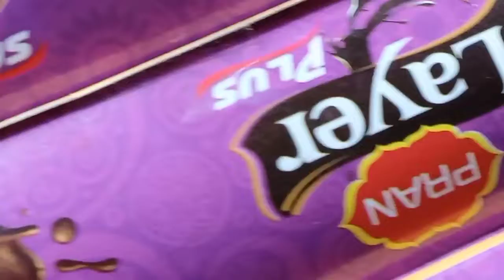আমার মিনি শপিং।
অল্প কিংবা বেশি,  শপিং করতে কার না ভাল লাগে।